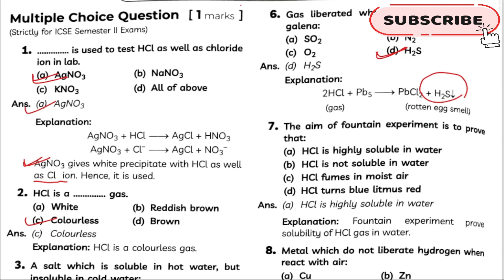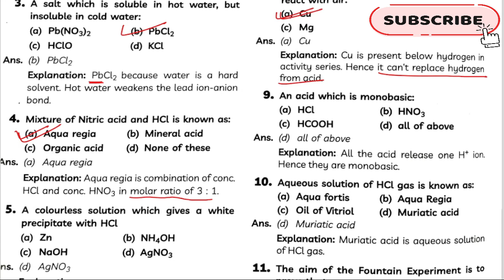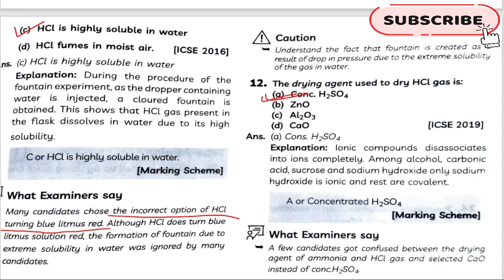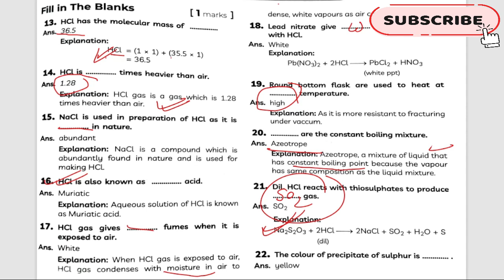ICSE/ISC 2022 Sem- 2 Chemistry: 50 Most Important Questions in One Shot | ICSE Class 10 |Score 40/40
ICSE/ISC 2022 Sem- 2 Chemistry: 50 Most Important Questions in One Shot | ICSE Class 10 |Score 40/40 | Score 40/40- Very Easy to Score 40/40 - ICSE Board Exams to score full marks 🔥, ICSE/ISC 2022 Hindi Semester 2: Last Minutes Most Valued Tips and Tricks to Score 100% | Score 10/10  | Score 10/10--ICSE 2022 Sem-2 : Very ICSE Quick Revision & PYQs |

 Most important questions?| score 40/40 --ICSE 2022: Last Minute Suggestion | Semester 2 | Most probable topics | 98% confirm!!

cisce latest circular
Icse 2022
Cisce latest news
Icse news

online classes
Icse class 10
Icse Semester-1

# news # education # isc semester 2 date sheet 2022 # cisce isc date sheet 2022 # isc new time table 2022 # cisce # org # आइएससी डेटशीट 2022 # सीआइएससीई कक्षा 12 डेटशीट 2022 # School and Education
ICSE/ISC 2022 Sem-2 Exam Papers Must be Moderate, ICSE/ISC 2022 Sem-2 Exam Papers Easy